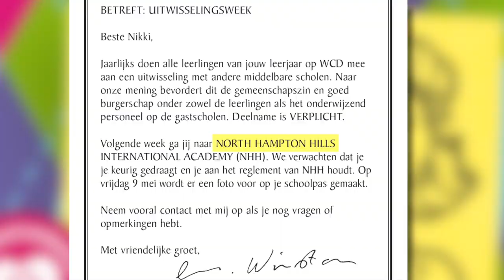Vlog over Dagboek van een muts - BFF's voor even van Rachel Renee Russell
De boektrailer van BFF's voor even. Het elfde boek in de megaleuke meidenserie Dagboek van een muts van van Rachel Renée Russell!